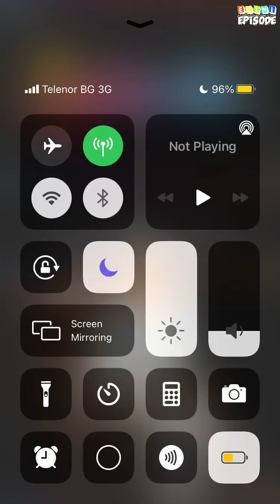Bad Professor - Episode 7 | Episode Choose Your Story